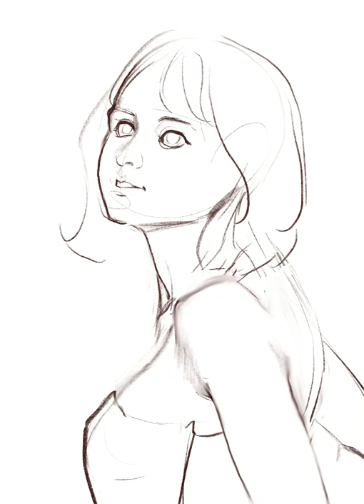Portrait Time Lapse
Follow my work on social media I post daily @